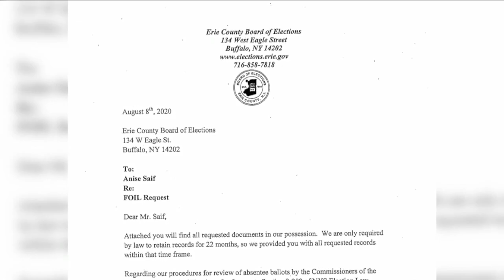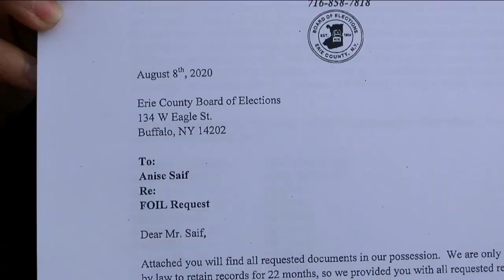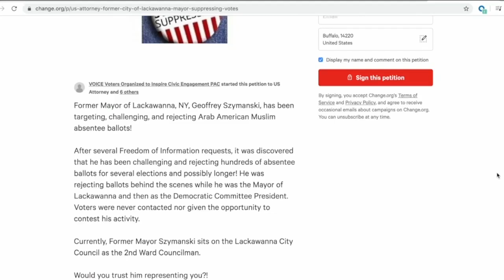Former Lackawanna Mayor accused of suppressing Arab American & Muslim votes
A petition is calling for former mayor of Lackawanna, Geoffrey Szymanski, to step down from his current position on Lackawanna City Council over charges of voter suppression targeting the local Arab-American community.